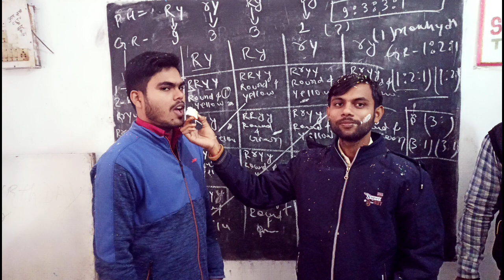meri singing channel |Happy Birthday Celebration ||o sathi re tere bina bhi kya jina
meri singing channel

o sathi re tere bina bhi kya jeena

o sathi re tere bina bhi kya jeena karaoke

o sathi re tere bina bhi kya jeena karaoke dj song

o sathi re tere bina bhi kya jeena karaoke with lyrics

o sathi re tere bina bhi kya jina song

o sathi re tere bina bhi kya jeena karaoke dj song download

:credited by anil chauhan part 2